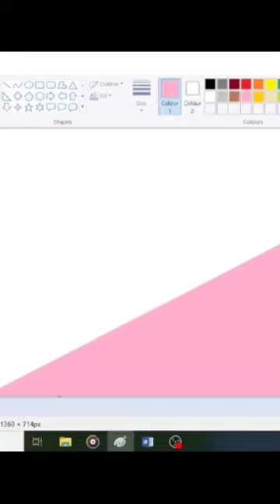Hot air balloon drawing in computer | how to draw in ms paint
computer drawing
ms paint painting

hot air balloon drawing